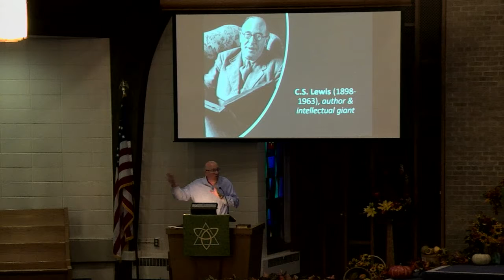"IGNITE: My Story Can Change the World"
10-27-19 - John 9